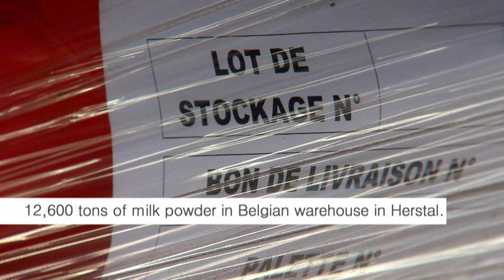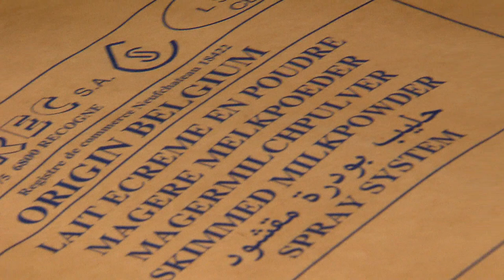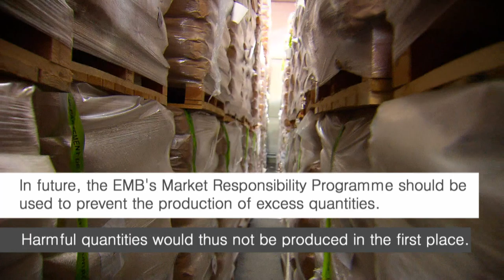12,600 t of milk powder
EMB organizes visit of big Belgian warehouse stocking intervention milk powder